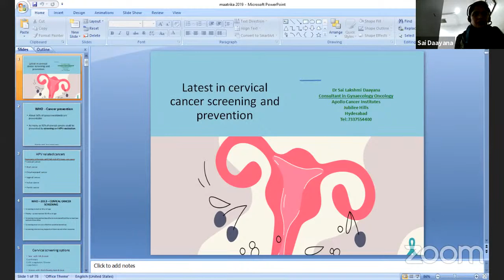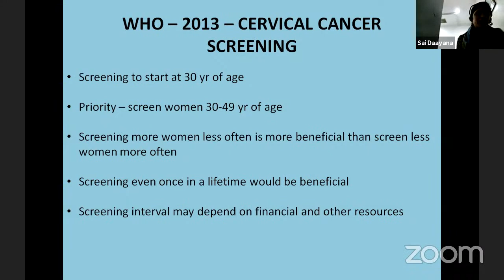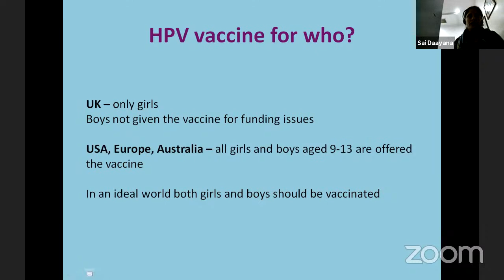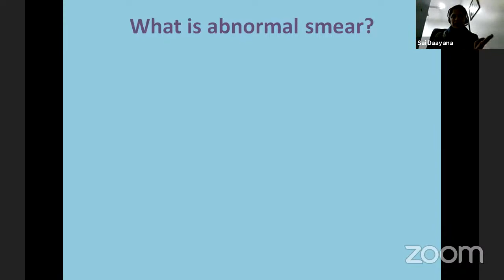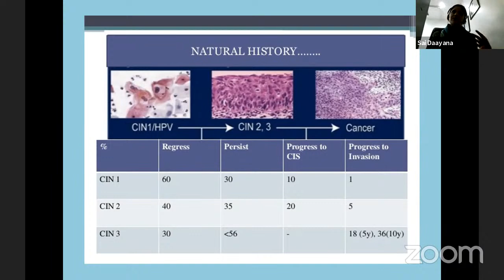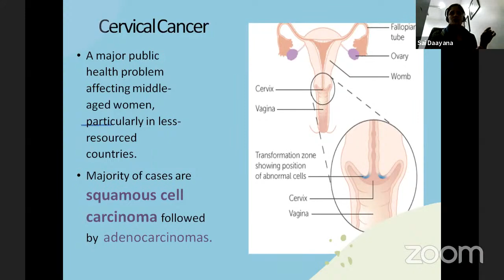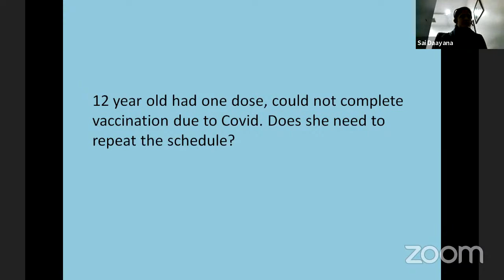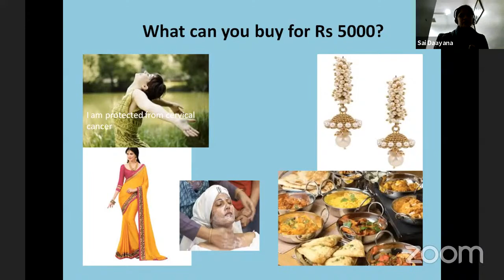Latest in cervical cancer screening and prevention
Latest in cervical cancer screening and prevention explained by Dr. Sailakshmi Daayana.